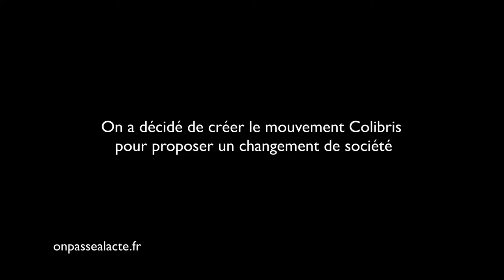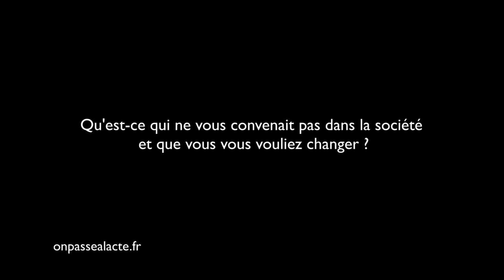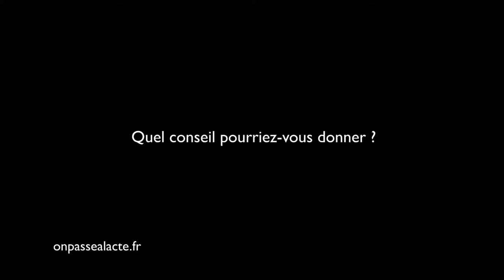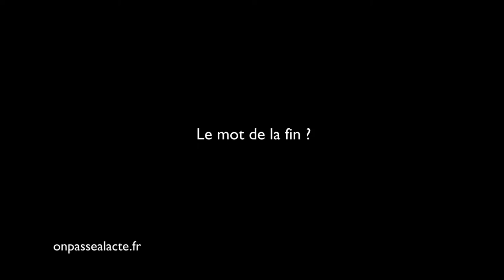Cyril Dion, co-fondateur du mouvement des Colibris (version longue)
Cyril était insatisfait de l'évolution du monde : "J'avais envie qu'une nouvelle société émerge parce que je voyais que celle-là ne fonctionnait pas."
Pour faire sa part, il a décidé de faciliter l'émergence d'une nouvelle société en co-créant l'ONG "Colibris".
L'idée : faire connaître de nouveaux possibles, rassembler les acteurs et transmettre.

Pour ça, l'organisation œuvre tous azimuts : publication de livres, réalisation de films, création de magazines, organisation de conférences et de concertations citoyennes (forum ouvert), création d'annuaires de projets et d'acteurs, formations... Tout autant d'outils pour faciliter le changement !
Résultats :
    4 millions et demi de personnes touchées
    Des forums-ouverts partout en France
    240 plans d'action (propositions d'actions concrètes) élaborés par les citoyens
    Création d'un programme politique alternatif
Son engagement a permis à Cyril de vivre en accord avec ses valeurs et de mener une vie cohérente : "J'ai toujours eu envie de faire des choses qui ont vraiment du sens pour moi, qui apportent quelque chose aux autres". Que demander de plus ?